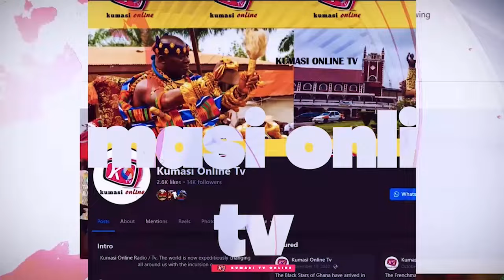BLIND BORGARIAN EXPOSES Shocking Truth About "Lotto & Drunkard Prophets" In GH?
In this explosive exposé, a blind Borgarian takes on the controversial topic of "Lotto and Drunkard Prophets" in Ghana, shedding light on the shocking truth behind this phenomenon. From the manipulation of vulnerable individuals to the exploitation of people's desperation, this video reveals the dark underbelly of a system that preys on the hopes and dreams of many. Get ready for a thought-provoking and eye-opening experience as our blind Borgarian guide takes you on a journey of discovery and revelation. What secrets will be uncovered? Watch to find out!